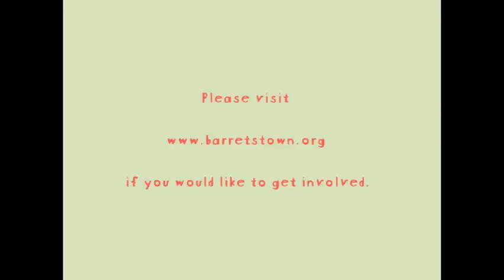A Barretstown Story - A volunteer perspective (Spring 2011)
Laurence Butler shares his volunteering experience at Barretstown